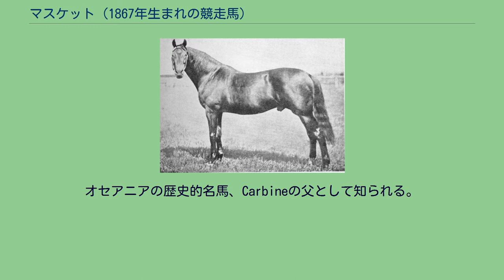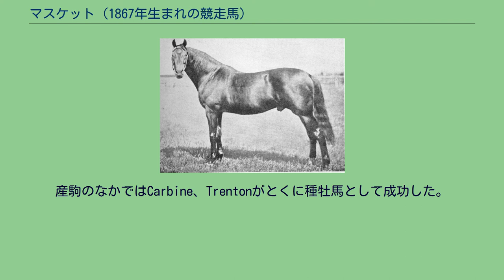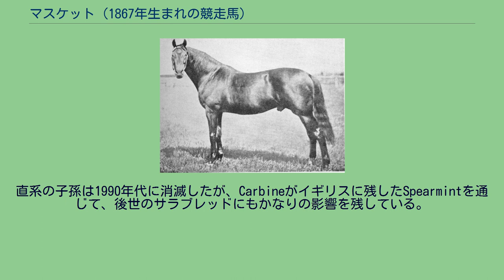マスケット (1867年生まれの競走馬)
マスケット（Musket、1867年 - 1885年）は1880年代にニュージーランドで供用されていた種牡馬。
オセアニアの歴史的名馬、Carbineの父として知られる。
1867年、イギリスで生まれる。
馬名はマスケット銃に由来しており、祖父Longbow、父Toxophilite、仔Carbineに連なる軍事関連の命名である（Carbineの産駒に爆弾やピストルもいる）。
生産者であるグラスゴー伯爵は、生産馬のうち牡馬のほとんどと、牝馬であっても気に入らなければ射殺するという変わった性格の持ち主であった。
マスケットも2歳の時に殺されそうになるが、調教師が助命懇願したためにすぐには殺されず、その後グラスゴー卿自身の死去によって処分を免れたという。
グラスゴー卿の没後、マスケットはピール卿とジョージ・ペインの管財人2氏に譲渡されて競走馬となった。
競走馬としてのエピソードなどは残されていないが、アスコットステークスやフライングダッチマンハンデキャップ、クインアレクサンドラステークスなど14戦9勝、スタミナに優れた馬であった。
競走馬引退後に種牡馬となり、おおよそ6年間イギリスで供用された。
とはいえ一流の成績でもなく、父が鼻出血持ち、また母系が喉鳴り持ちだったこともあって人気は出なかった。
生産者のグラスゴー卿はすでに亡くなってはいたが、同氏の生産馬を売らないという方針が遺言でも残っていたため危うく処分されるところだったが、ニュージーランドのワイカト農協社から使いたいという要望が出たため、管財人のペインは1878年に99年間500ポンドのリースという形で輸出された。
イギリスに残された産駒のなかでは、Petronel（1880年2000ギニー、1881年ドンカスターカップ）がその後に活躍している。
ニュージーランドに送られたマスケットは、トマス・モーリンが所有するグレートオーチャード牧場に繋養された。
最初はおもに半血馬の生産に使われていたが、1883年にMartini Henryがヴィクトリアダービーとメルボルンカップに優勝した。
その後もNordenfeldtやCarbineを出し、種牡馬として成功していく。
1885/1886、1888/1889、1890/1891の3シーズンはオーストラリアの首位種牡馬となった。
産駒のなかではCarbine、Trentonがとくに種牡馬として成功した。
直系の子孫は1990年代に消滅したが、Carbineがイギリスに残したSpearmintを通じて、後世のサラブレッドにもかなりの影響を残している。